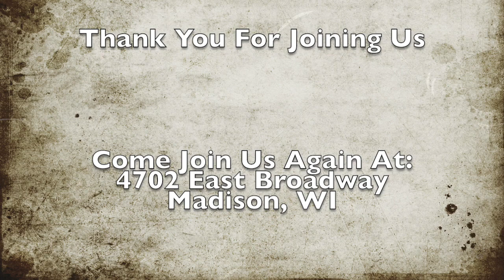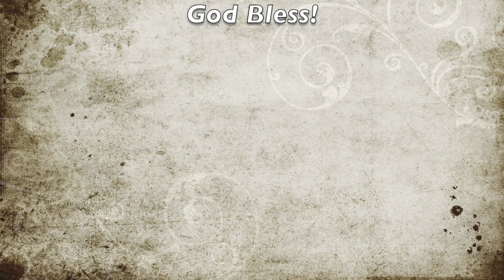Revelation 16:1-9/Calvary Chapel Madison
A Bible study in the book of Revelation